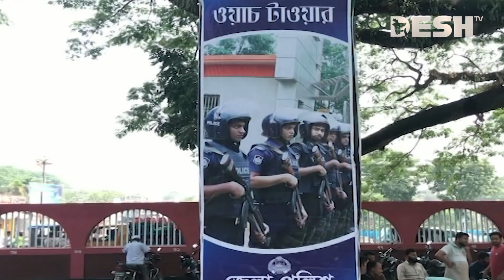দেশ সংবাদ | সকাল ৯ টা | ২০ এপ্রিল ২০২৩ | Desh TV bulletin 9 am | Latest Bangladeshi News